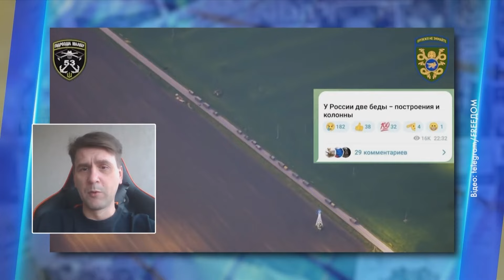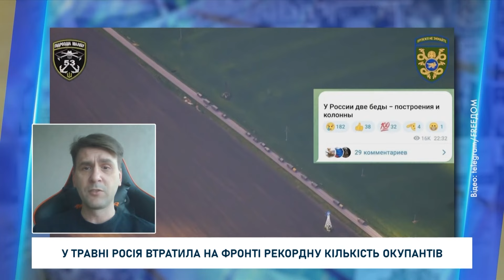Бєлгородці, ПОДЯКУЙТЕ путіну! ЗСУ УЖЕ Б’ЮТЬ по повній! Які втрати армії РФ? — Коваленко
Військовий експерт групи «Інформаційний спротив» Олександр Коваленко прокоментував зміни на фронті. На яку відстань Україна отримала дозвіл бити вглиб Росії? На скільки це допомагає Києву у війні проти РФ? Які втрати армії рф на фронті за травень? Детальніше розкажемо в нашому відео.